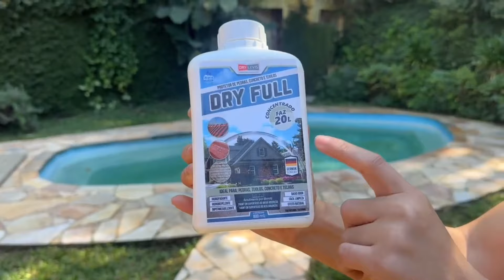CUIDADO! Você Pode Estar Cometendo esse Erro. Isso os Profissionais da Limpeza não te contam.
Nesse vídeo mostra a vocês como impermeabilizar um piso de pedras naturais sem perder a sua característica natural.
Qual o produto que eu gosto no vídeo você consegue Conservar o piso pra que dure por mais tempo sem deixar encardido.

Limpa pedras e Dry full 👉🏻 Produto disponível no site